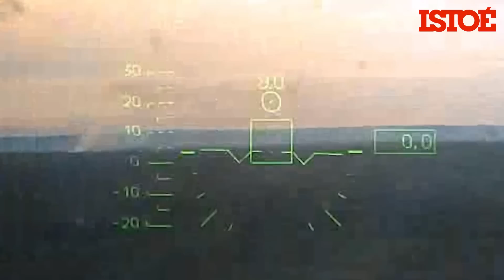Rússia mostra ataque agressivo com helicópteros na Ucrânia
A filmagem mostra helicópteros fortemente armados subindo aos céus antes de seguir em direção a alvos invisíveis e descarregar suas munições.